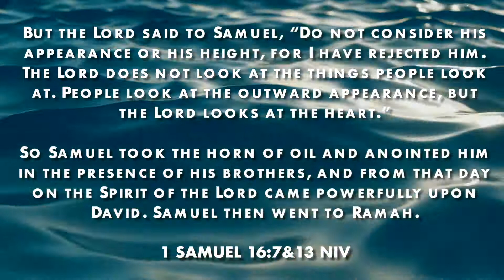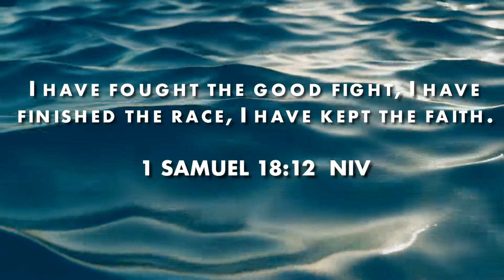The Season of David's Life.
The Lord was with David through every season of his life. God was so connected with this man, so much so, that He said, "David is a man after my heart."  What did this journey look like,  and how can you learn from these seasons?